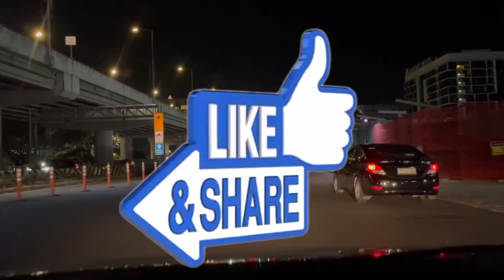SKYWAY STAGE 3 AT NIGHT | NLEX TO NAIA TERMINAL 3 | LESS THAN 20 MINUTES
Ngayong bukas na ang Skyway Stage 3 na magdudugtong sa NLEX to SLEX or SLEX to NLEX. Gusto mo bang makita kung ano ang itsura nito kapag gabi? Halina at samahan ninyo akong sa aking pagdrive mula NLEX Balintawak hanggang NAIA TERMINAL 3.

Sa video na ito ay nagbigay din ako ng tips kung paano makakapunta mula NLEX to CAVITEX. NLEX to LAGUNA, TAGAYTAY, BATANGAS or sa madaling salita NLEX to SLEX.

Kung nagustuhan mo ang video na ito, i-LIKE at i-SHARE mo na din kabeep-beep para mas marami pa tayong matulungan.

♦♦♦ Background Music ♦♦♦